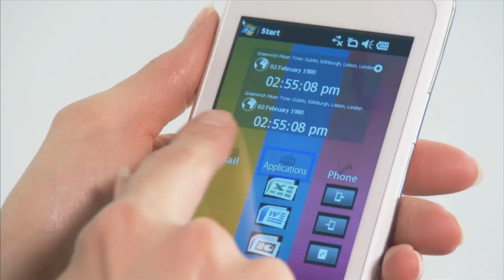TOSHIBA TG01 Windows Mobile Phone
The new Toshiba under Windows Mobile